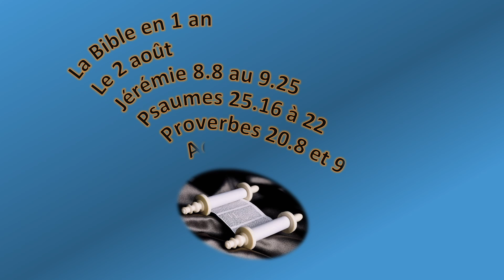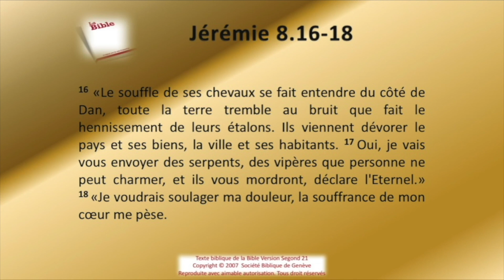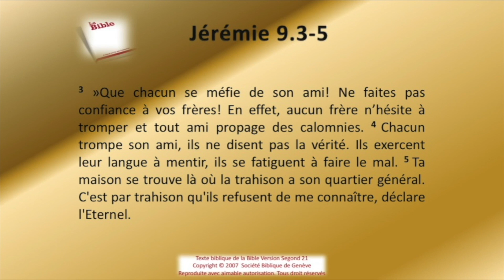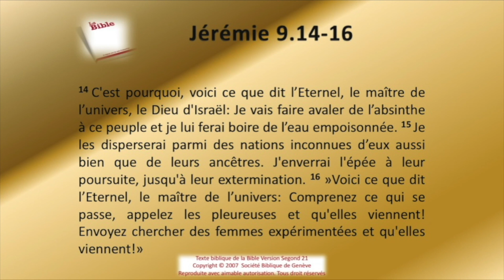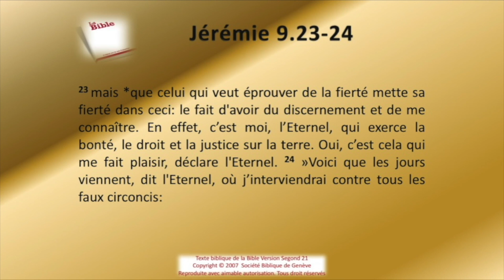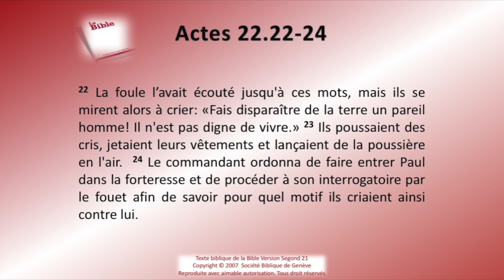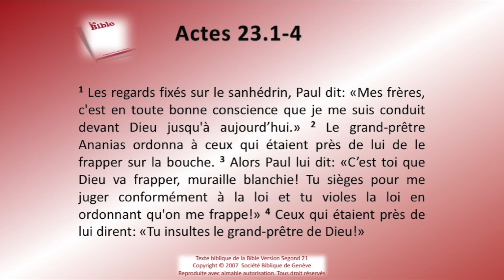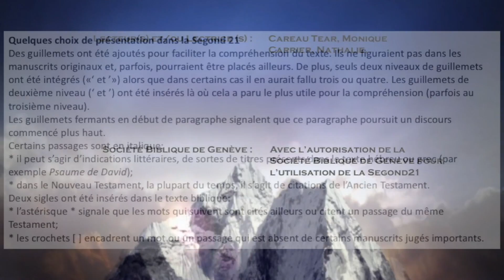La Bible Sg21 en 1 an le 02 août rev 2021